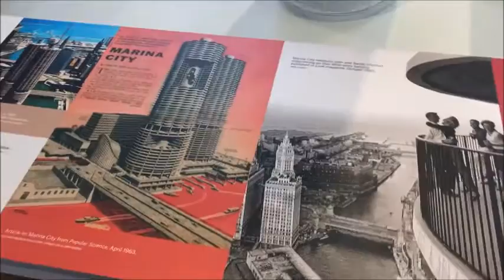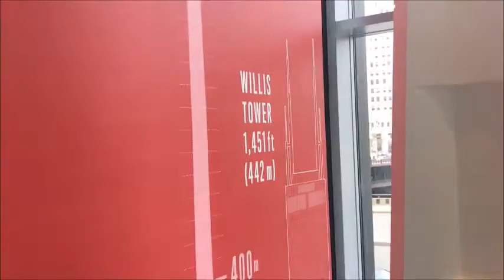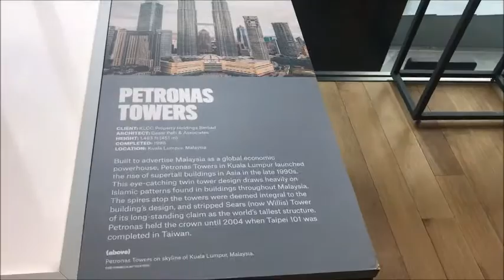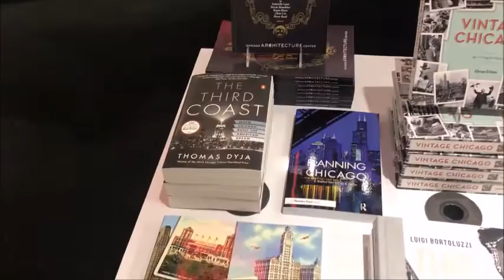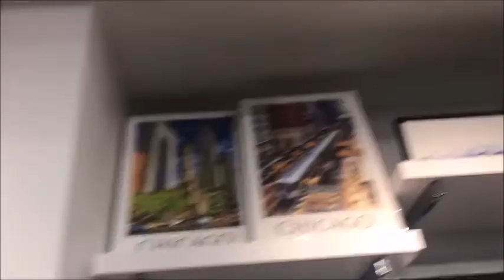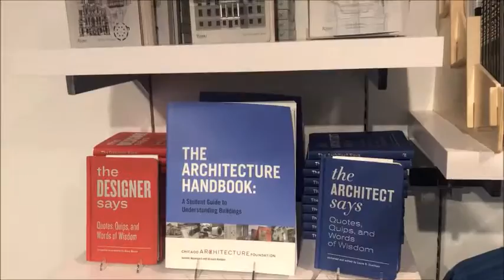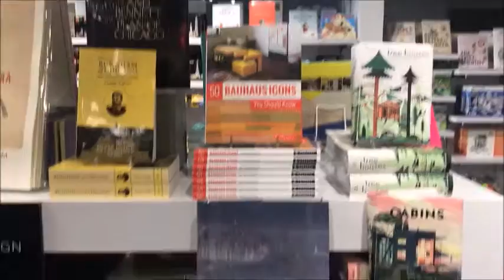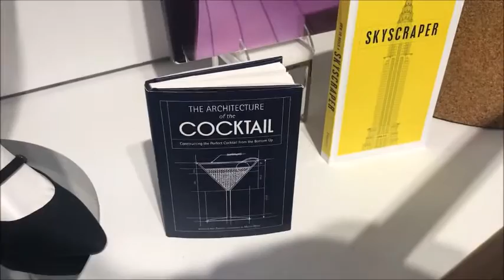Chicago Vlog 29|Chicago Architecture Center part 3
The Chicago Architecture Center, formerly the Chicago Architecture Foundation, is a nonprofit cultural organization based in Chicago, Illinois, United States, whose mission is to inspire people to discover why design matters.